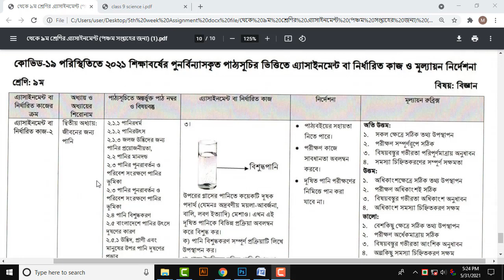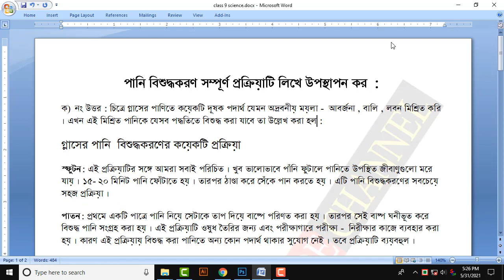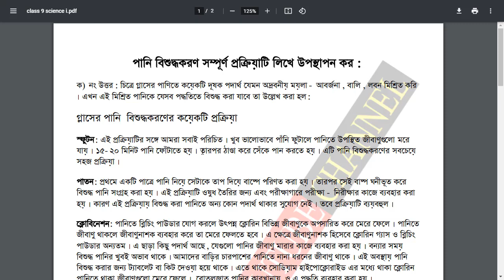Class 9 Science Assignment Answer | 5th Week assignment | ৯ম শ্রেণীর বিঙ্গান এসাইনমেন্ট উত্তর Biggan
Helo guys Science Assignment Class 9  5th Week Science Assignment Answer
Finally, the solution of the 5th-week assignment question is published for class 9 Science s subject. We have solved every question with hard work and dedication. You can view the draft answer sheet from here and create your own assignment. Hope you get the highest number. Assignment answers to more topics have been given on our website. People are searching for class 8 5th week Biggan Assignment Answer from Sujonsdream. They think that only Science Assignment 5th week 2021 is publishing question solutions for the 5th-week assignment for class 9. We hope you have already downloaded 5th week subject. ৫ম সপ্তাহের অ্যাসাইনমেন্ট প্রশ্নের উত্তর ৯ম শ্রেণি। সপ্তম শ্রেণির ইসলাম ও নৈতিক শিক্ষা অ্যাসাইনমেন্ট প্রশ্নের উত্তর। এসাইনমেন্ট প্রশ্ন সমাধান ৫ম সপ্তাহ ডাউনলোড ২০২০।Assignment
Hello sokol shikkhrti bondhura apnara jara Class 9 Porashuna Korso tader jonno Ajker Video Niye Aslam Ajker ai video te dwkhabo Science   assignment  Answer with pdf download link. Class 9 Science  ematics all Assignment Answers is here. Ai video ti full dekho ar likha start kore dao. Class Nine Science   Assignment Full Marks you got.
Welcome to the Science   assignment solution. If you are worried about how to complete the Science   assignment given by the school, we suggest you relax and watch this Video & related to Science   assignment. It will give you a proper solution in the Video so that you can easily Watch Class 9 Science   Assignment Answer and Write them.
Class 9 Science   Assignment Answer 2021 ইসলাম ও নৈতিক শিক্ষা অ্যাসাইনমেন্ট সমাধান
সপ্তম শ্রেনী গনিত এসাইনমেন্ট এর উত্তর ৫ম সপ্তাহ,সপ্তম শ্রেণি ইসলাম ও নৈতিক শিক্ষা অ্যাসাইনমেন্ট 2,সপ্তম শ্রেণির ইসলাম ও নৈতিক শিক্ষা উত্তর,অ্যাসাইনমেন্ট 2 সপ্তম শ্রেণি ইসলাম ও নৈতিক শিক্ষা,এ্যাসাইনমেন্ট 2 সমাধান সপ্তম শ্রেণী ইসলাম ও নৈতিক শিক্ষা, ৫ম সপ্তাহের সপ্তম শ্রেণীর ইসলাম ও নৈতিক শিক্ষা আস্যাইনমেন্ট, ৫ম সপ্তাহের অ্যাসাইনমেন্ট ইসলাম ও নৈতিক শিক্ষা সপ্তম শ্রেনি,সপ্তম শ্রেণির সাধারণ ইসলাম ও নৈতিক শিক্ষা অ্যাসাইনমেন্ট এর উত্তর সম্পর্ণ,সপ্তম শ্রেণির সাধারণ ইসলাম ও নৈতিক শিক্ষা এসাইনমেন্ট-৪ এর উত্তর, ৯ম শ্রেনীর এসাইনমেন্ট উত্তর,সপ্তম শ্রেণির সাধারণ ইসলাম ও নৈতিক শিক্ষা এসাইনমেন্ট-২ (৫ম সপ্তাহ), ৯ম শ্রেণির ইসলাম ও নৈতিক শিক্ষা এসাইনমেন্টের উত্তর